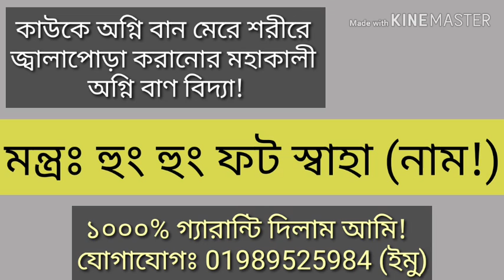আপনার চরম শত্রুকে অগ্নিবাণ মেরে শরীরে জ্বালাপোড়া করানোর মহাকালী অগ্নিবান | অগ্নি বান মারন, kalo jadu